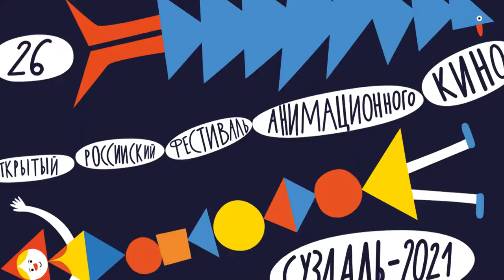000 Заставка ОП 0+